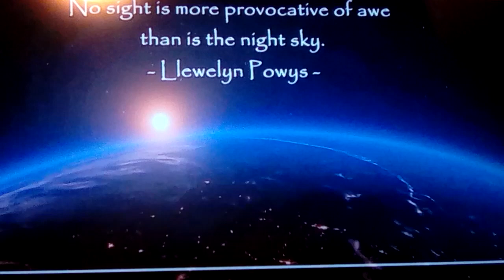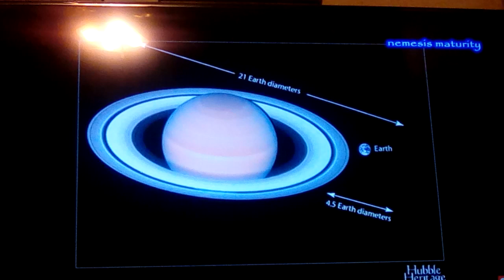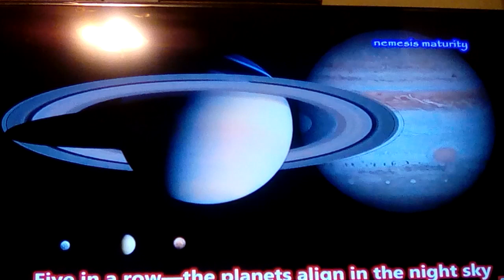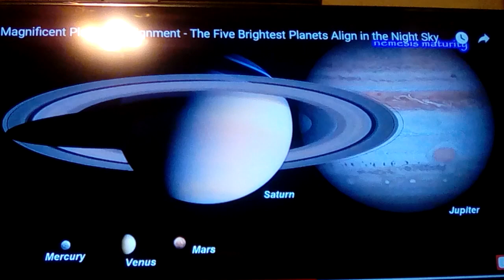Rare Planetary Alignment : October 16-18th 5 Stars & Moon align 2018 New info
There will be a Rare planetary alignment this week ( Oct 16-18th) heralding in the Leonid meteor Shower, followed by the Taurus storm at Halloween thru the 2nd of November, once the reason for Halloween and day of the Dead cere.kids around the world, either brooms, Samhain, ect... And one can only imagine what the ancient astrologers would make up out of this mess, or modern day horiscopes...Horus - Copes...? Horror - scopes...?!
Happy Halloween... Trick or holocaust??